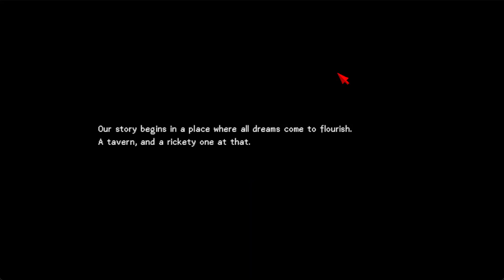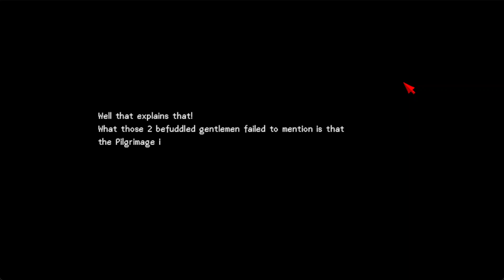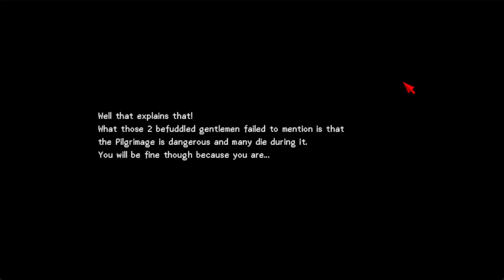Luminera: The Radiant Journey - 1 Hour Indie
In this episode, I play the future indie release, Luminera: The Radiant Journey. This game combines the gameplay of D&D with the storytelling of Avatar: The Last Airbender. This game is a masterclass of RPGmaker and taught me more about DnD too!